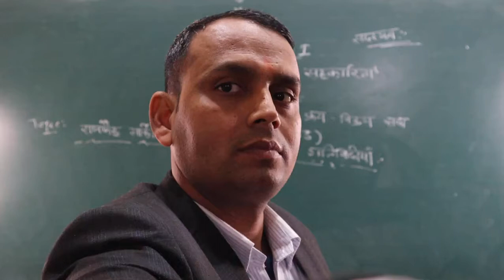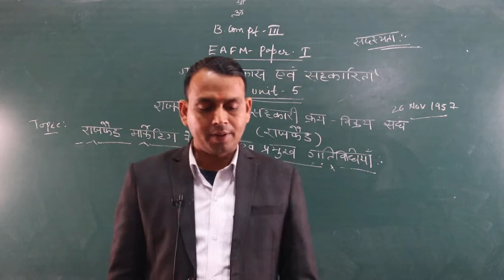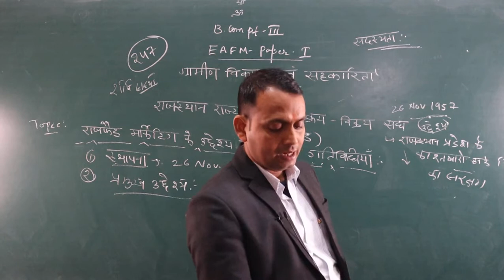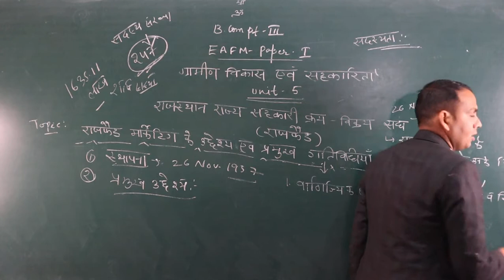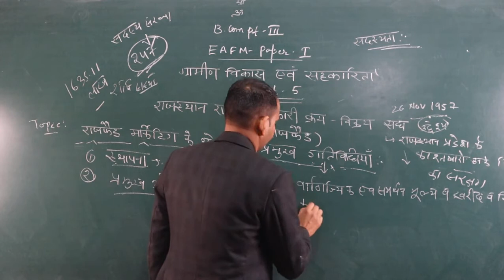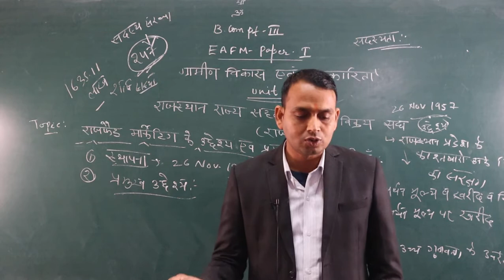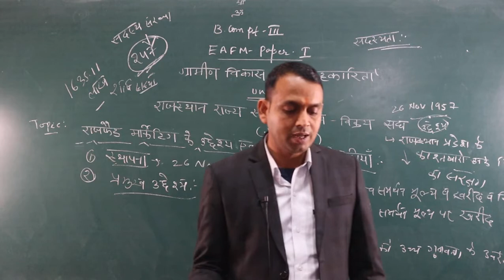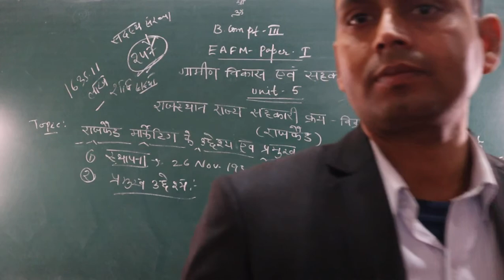The Objectives of RAJFED marketing (B.Com Part-3) EAFM-1 BY-Shubh karan